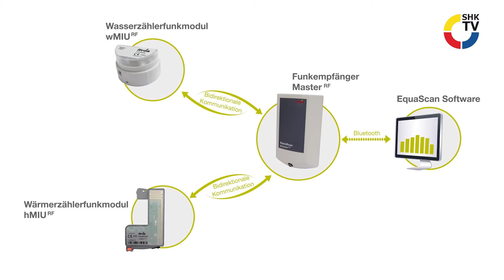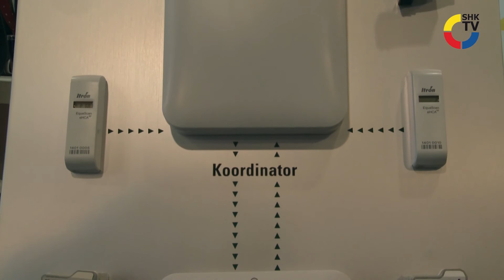Produkt im Blickpunkt: EquaScan von Allmess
Allmess bietet mit dem Walk-by Funksystem EquaScan ein innovatives System für die Datenerfassung von Wohnungswasserzählern und Wärmezählern. Insbesondere bei hoher Gerätedichte ist durch das Datenkollisionsmanagement eine schnelle Auslesung gewährleistet.